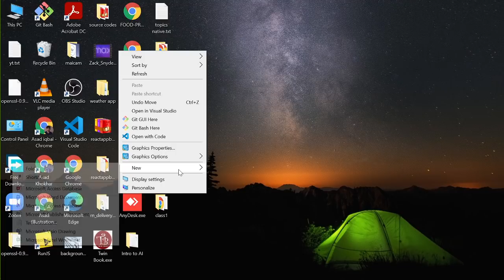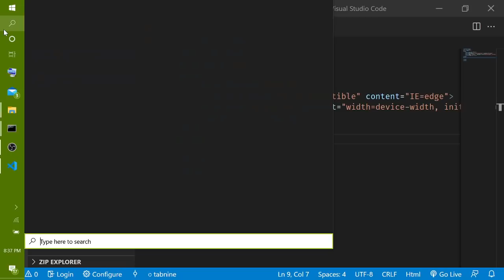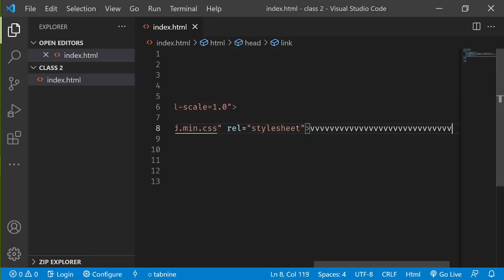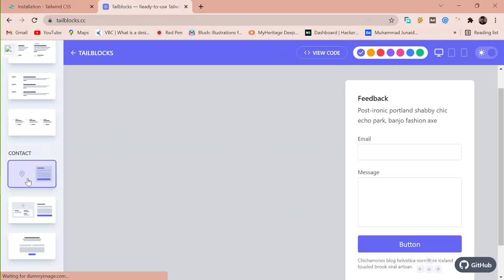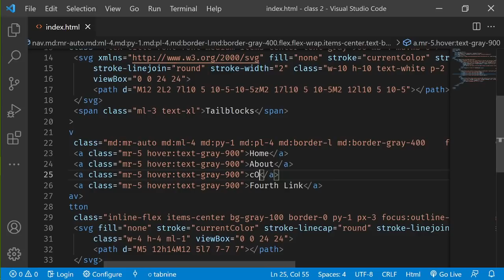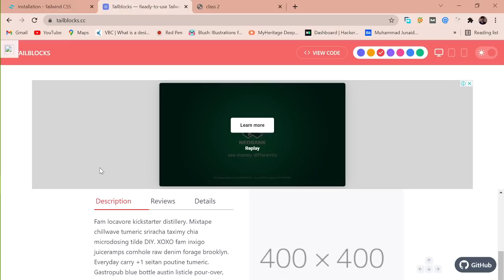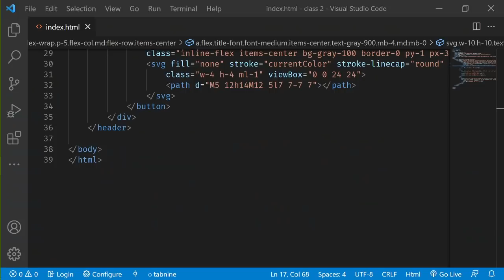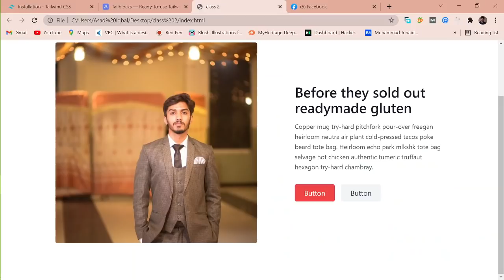Tailwind CSS AND TAILBLOCKS in HTML || PART 1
In this tutorial, you will see how to use Tailwind CSS in HTML and it's built-in blocks of code